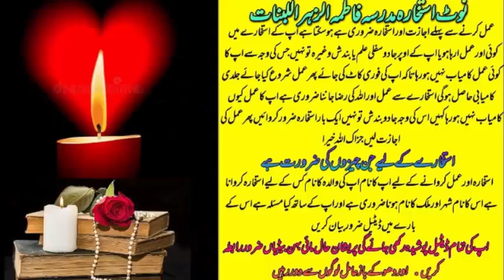wazifa for love | wazifa for love marriage | dua for love | mohabbat ka wazifa | most powerful